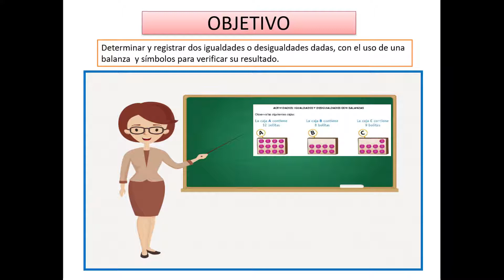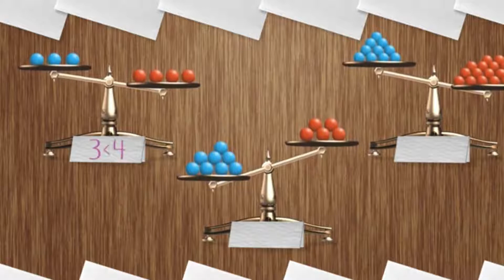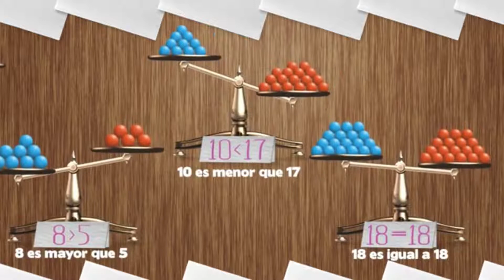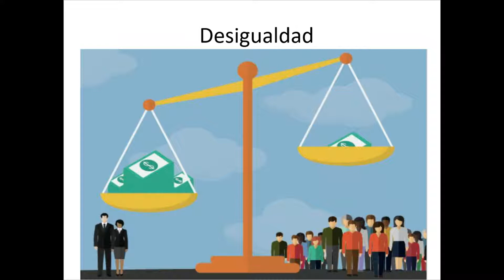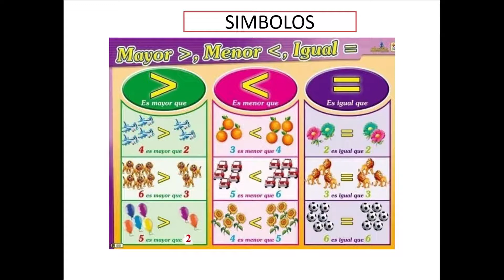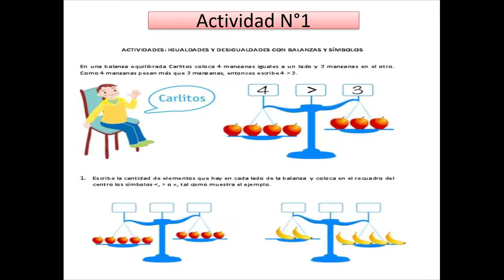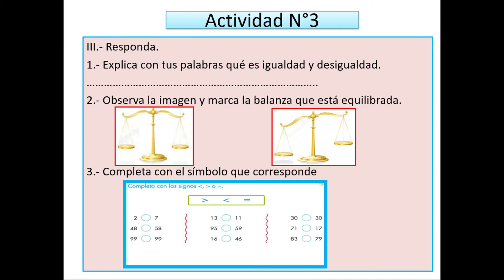Matemática 2° Equivalencias, igualdad y desigualdad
Cápsula de Aprendizaje Matemática 2° años Escuela Calicanto, semana del 26 al 30 de octubre.